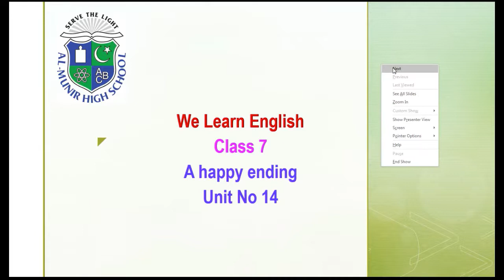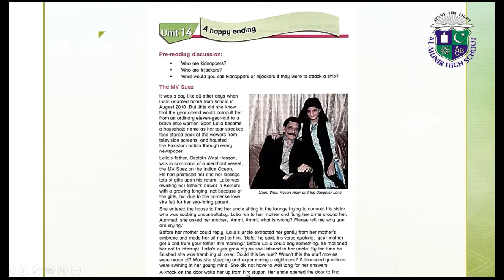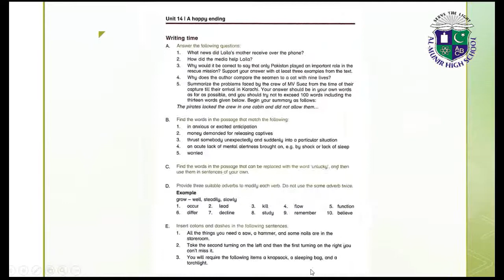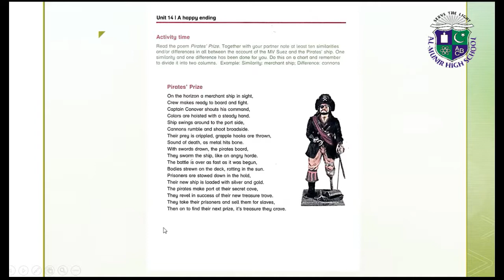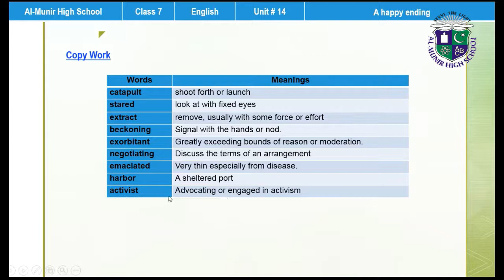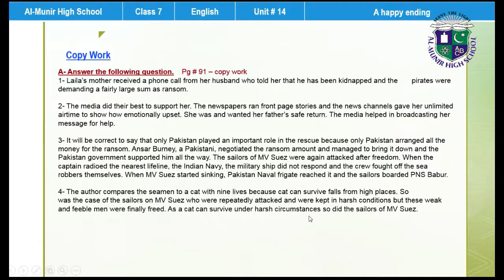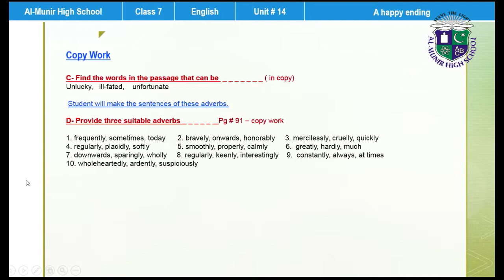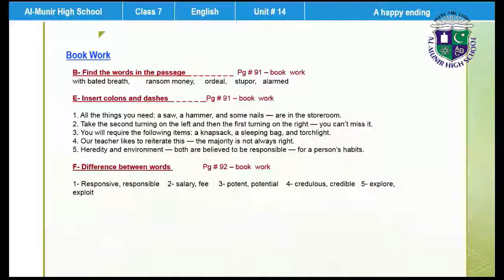Class 7 English Unit no. 14